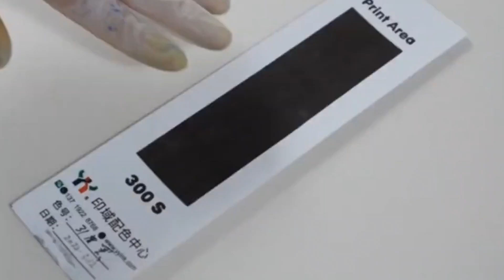Invisible Security Printing Ink Temperature Sensitive Solvent Based Thermochromic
We can provide Invisible Security Printing Ink，Temperature Sensitive Security Printing Ink，Solvent Based Security Printing Ink and so on.
Guangzhou Print Area Technology Co.Ltd, quality Invisible Security Printing Ink Temperature Sensitive Solvent Based Thermochromic manufacturer from China.